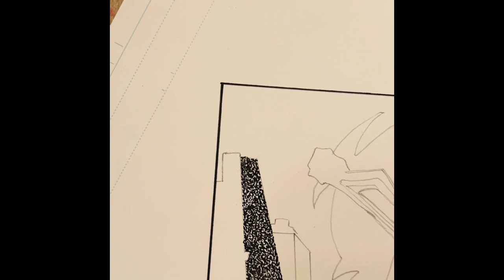Friday night extra stippling 5/5/23: damn! Half hour work is 33 seconds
A tutorial of the inking method of stippling